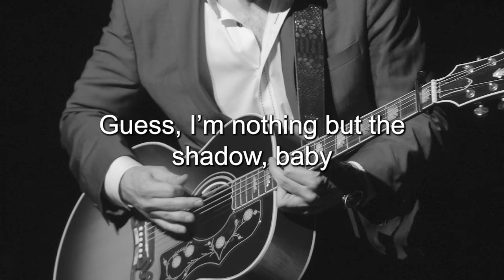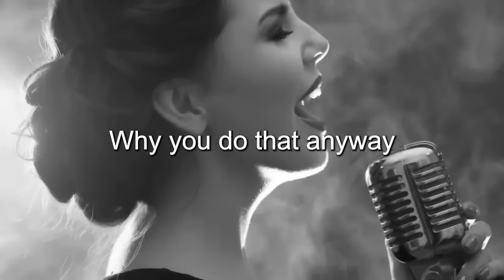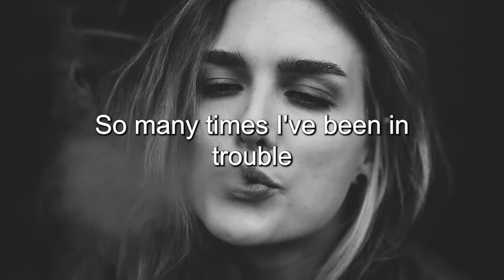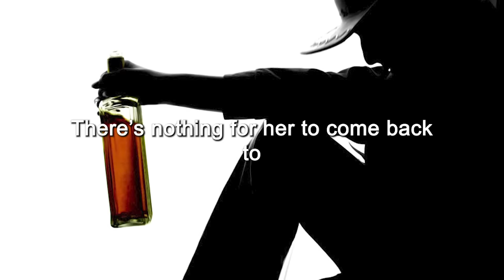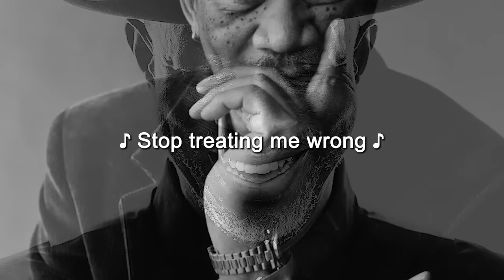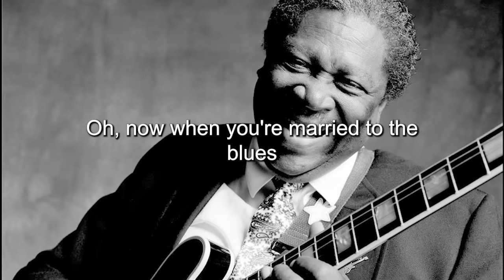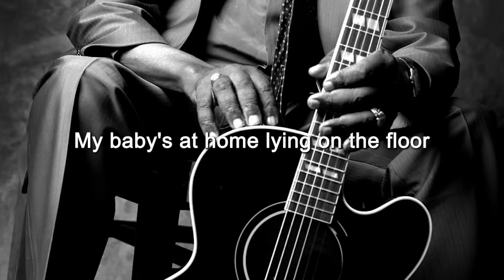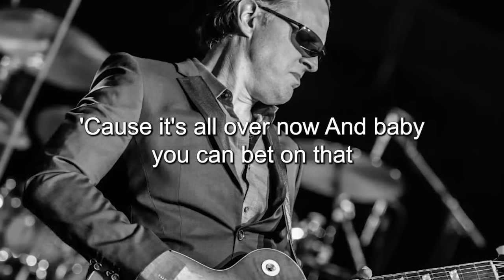WHISKEY BLUES MUSIC 🎸 BEST OF SLOW BLUES/ROCK 🎸 Beautiful Relaxing Blues Songs